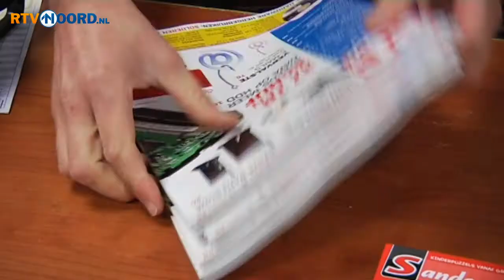Ondernemers leren klanten wegjagen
GRONINGEN - Steeds meer Groningse ondernemers volgens de cursus "Hoe jaag ik mijn klanten weg'. In tegenstelling tot wat de cursusnaam doet vermoeden, leren de ondernemers juist om goed om te gaan met de klant.

Volgens Erik Mathlener uit Winsum, expert in het wegjagen van klanten, zijn er steeds meer mensen die zich bewust willen worden van de fouten die ze maken. In de cursus wordt aan de hand van voorbeelden geïllustreerd hoe je als ondernemer of winkelpersoneel klanten kunt wegjagen. De bedoeling is dat de deelnemers deze situaties herkennen en erkennen, zodat ze in de toekomst alerter zijn op de fouten die ze maken en ze daardoor uiteindelijk klantvriendelijker optreden.